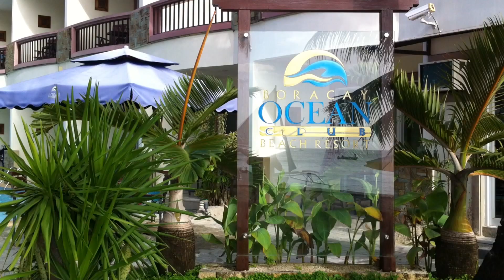Boracay Ocean Club Beach Resort Beach and Pool Station 3 by HourPhilippines.com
Boracay Ocean Club Beach Resort Beach and Pool Station 3.  Our friends were staying at this resort so we came by to check out their beach front and pool.  They did not have proper lounge chairs for tanning and their beach front was not so well maintained.  Pool is small.  As it is in Station 3 it is quite far from the party venues in Station 2.

Cheers,